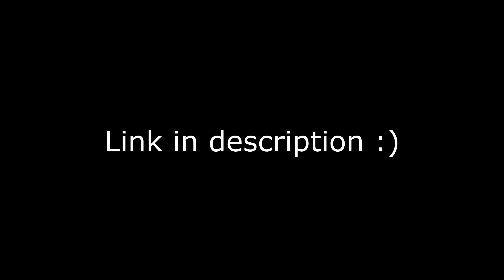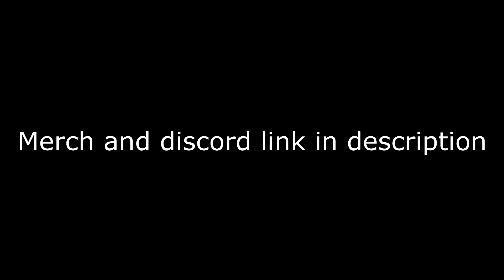SHE FOUGHT THE TEACHER...